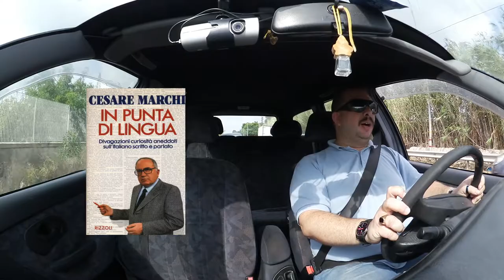Filia: opposto della fobia - DdVotr 35